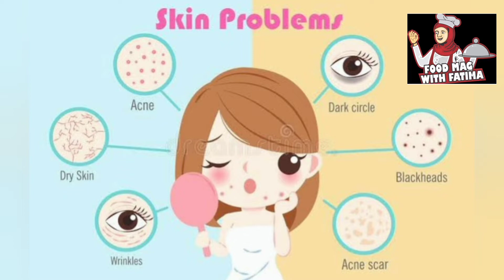How to Glow up skin in 10 minutes with just 4 ingredients/ potato mud mask/ clean your skin as glass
How to glow up skin in 10 minutes / 4 ingredients mask to cleanse your skin

Salam... I'm Fatima, a working woman and a housewife as well. I created this channel to make your life easy in your daily house chores like cooking,👩‍🍳 baking,🎂 health care tips, 👩‍⚕️beauty tips, 💆‍♀️the news and information about food.
You can find many recipes, hacks, and informative videos on this channel.
Hope you will be impressed. Like my efforts and also give your priceless point of view, on the betterment of this channel...
Your comments✍ are always precious and mean a lot to me ❤
In this video, I am going to tell you about my experience with a skincare 4 ingredients mask which works magically you must try it :
Ingredients for preparing the mask
: potato 🥔
: rose water💦
: almond oil
: Multani mitti

The benefits of all ingredients are under below:

SKIN BENEFITS OF POTATO 🥔  :

:It provides relief to sun-damaged skin. ...
: It is anti-inflammatory. ...
:It improves complexion. ...
: It brightens skin tone. ...
:It is rich in protein. ...
:It reduces inflamed acne. ...
:It improves gut health. ...
: It is rich in Vitamin C.
Benefits of rose water for skin :

: Soothes Skin Irritation.
:One of the key benefits of rose water is that it is rich in antioxidant and anti-inflammatory properties. ...
:Reduces The Appearance Of Redness.
:Rose water is also known for helping to reduce the appearance of facial redness. ...
Fights Infections. ...
Contains Anti-Ageing Properties. ...
:Hydrates Skin.

Benefits of Multan mitti:

: increased retention of nutrients and moisture.
: improved circulation.
: a tightening effect.
: an exfoliating effect.

Benefits of almond oil for skin :

: Reduces puffiness and under-eye circles. ...
: Improves complexion and skin tone. ...
: Treats dry skin. ...
: Improves acne. ...
: Helps reverse sun damage. ...
: Reduces the appearance of scars. ...
: Reduces the appearance of stretch marks.
 .  .  .  .  .  .  .  .   .  . آلو
  .    کے فائدے

ڈارک سرکل کو ہٹا دیں۔#
 جھریوں کا علاج کریں۔:
سیاہ دھبوں کو ختم: کرتاھے۔
سنبرن کا علاج کرتاھے۔:
جلد کو ہلکا کرتاھے۔:
خشک جلد کا علاج کرتاھے۔

عرق گلاب

• antimicrobial اور anti-inflammatory خصوصیات رکھتا ہے۔
• طاقتور اینٹی آکسیڈنٹس ہیں۔
• جلد کے خلیات کو بڑھاتا ہے اور جھریوں کو کم کرتا ہے۔
جلد کی قدرتی چمک میں اضافہ کریں۔
• بالوں کی نشوونما کو
 فروغ دیتا ہے۔

ملتانی مٹی

ایکنی اور پمپل
بلیک ہیڈز کو دور کرتا ہے۔
سنٹین کو دور کرتا ہے۔
داغوں کو دور کرتا ہے۔
پگمنٹیشن سے لڑتا ہے۔
جھریوں کو دور کرتا ہے۔
جلد کی جلن کو کم کرتا ہے۔

بادام کا تیل

خشک جلد کا علاج کرتا ہے
رنگت کو بہتر کرتا ہے۔
سورج کے نقصان کو ریورس کرنے میں مدد کرتا ہے۔
سوجن کو کم کرتا ہے۔
مہاسوں کو بہتر کرتا ہے۔

Hope you will be impressed and like my efforts and also give your priceless point of view, on the betterment of this channel...